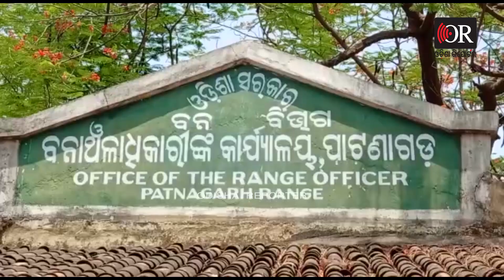ନାମ ନେଲେ ଜଙ୍ଗଲି ବାବୁ | Odisha Reporter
ନିଲମ୍ୱିତ ହେଲେ ଲାଞ୍ଚୁଆ ଜଙ୍ଗଲୀ ବାବୁ । ଲାଞ୍ଚ ନେବା ଅଭିଯୋଗରେ ଲରମ୍ଭା ବନବିଭାଗର ଫରେଷ୍ଟର ଭାଗବତିଆ ଦାସ ଏବଂ ଫରେଷ୍ଟଗାର୍ଡ ଗୋପାଳ ଗଡତିଆଙ୍କୁ ନିଲମ୍ୱିତ କରିଛନ୍ତି ବଲାଙ୍ଗିର ଡି.ଏଫ.ଓ ନୀତିଶ କୁମାର। ଭରତବାହାଲ ଗାଁର କରୁଣାକର ମିଶ୍ରଙ୍କ ସିଜ ହୋଇଥିବା ଟ୍ରାକ୍ଟରକୁ ମୁକୁଲାଇବା ଫରେଷ୍ଟର ୨୦ ହଜାର ଟଙ୍କା ଏବଂ ଫରେଷ୍ଟ ଗାର୍ଡ  ୫ ହଜାର ଟଙ୍କା ଲାଞ୍ଚ ନେଇଥିବା ଫୋନ ରେକର୍ଡକୁ ନେଇ ଆମ ଚ୍ୟାନେଲରେ ଏକ୍ସକ୍ଲୁସିଭ ଖବର ପ୍ରସାରଣ କରାଯାଇଥିଲା।